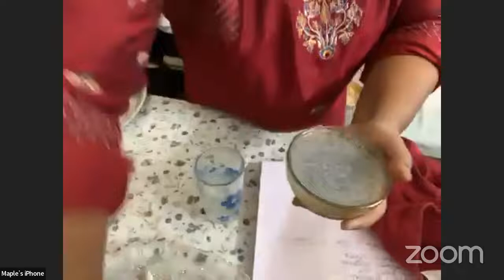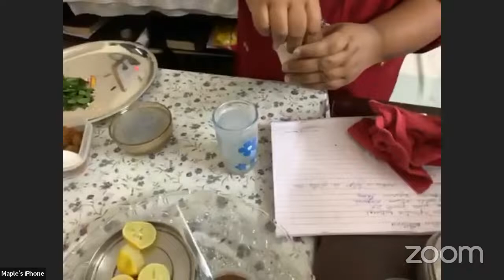Plant Based Cooking Show | Ms Jansi Rani Jeyapaul | United Faith Ministry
United Faith Ministry Presents International Plant Based Cooking Class By Ms Jansi Rani Jeyapaul on 6 Feb 2022

Today Menu:
1. Drumstick Leaves Flat Appam (murungai keerai Adai)
2. Sweet Flat Appam
3. Lemon Mint Harlem Seeds Drink
4. Chia Seeds Drink